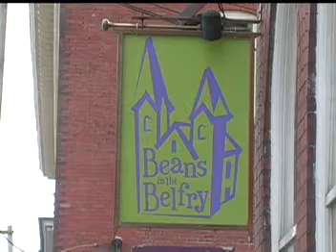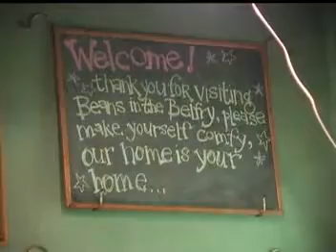KoKoblue at the Belfry Live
KoKoblue 'Jump'n Jive' Live at Beans in the Belfry.  Brunswick Maryland 2007